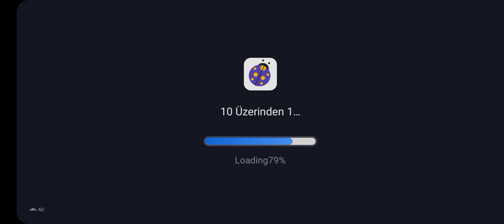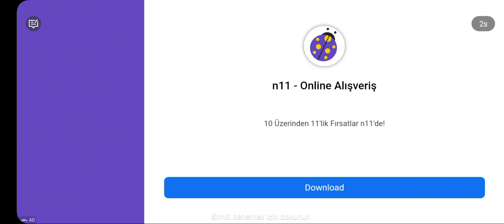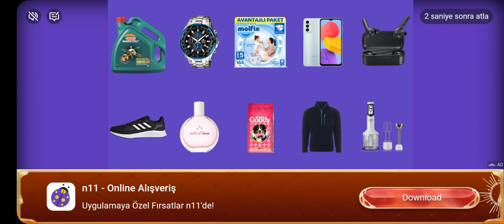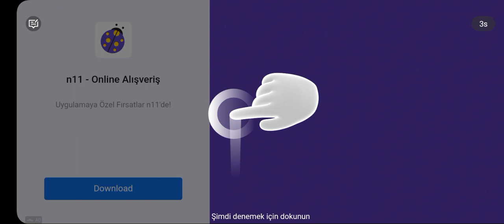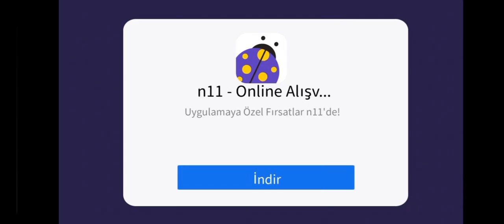Spider Fighting Nasıl Oynanır - Spider Fighting Gameplay Walktrought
Spider Fighting Hero Game Nasıl Oynanır - Spider Fighting Hero Game Gameplay Walktrought